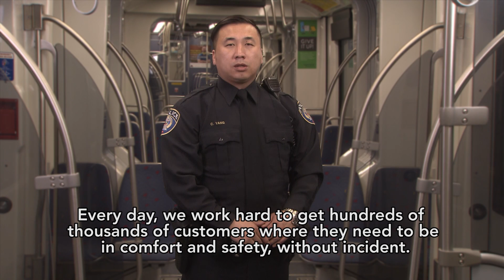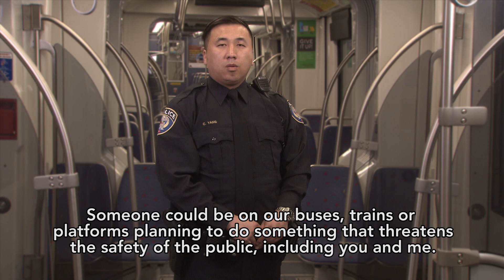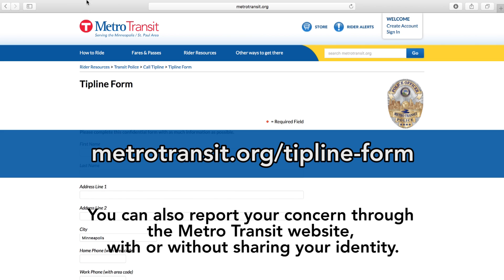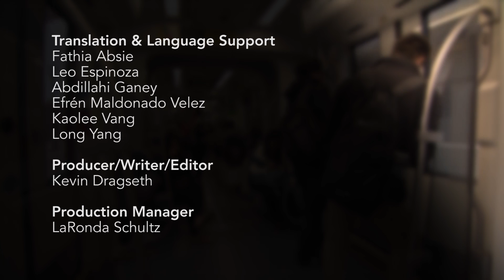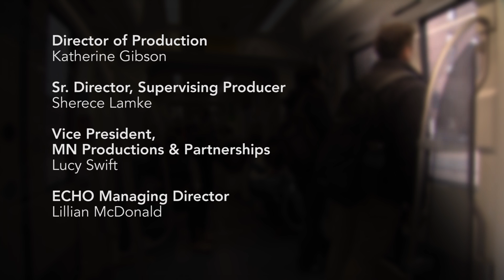Be Alert and Ride Safe on Metro Transit (Hmong)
Nyob ntawm txhua-txhua hnub, Metro Transit cov tsheb yuav thauj puas txhiab tus pejxeem mus los kom kabntsab thiab txhob ntsib teebmeem. Tiamsis, nws muaj tej neeg phem uas nws xav yuav tsim teebmeem kom tej pejxeem muaj kev ntshai thiab raug mob. Pab tivthaiv kom txhualeej tsuas ntsib kev kabntsab uas yog nrog tsomkwm saib thiab ceebtoom tej yam uas tshwmsim txawv-txawv rau cov neeg ceevxwm. Txawm koj yog tej pejxeem uas yuav mus koom nrog tej koomtxoos Sport losyog mus rau Tsoomfwm tej tuam tsev ua haujlwm, yog txhualeej pab ceevfaj ces yuav tivthaiv kom txhob muaj kev phomsij. Tsim tawm los ntawm kev koomtes nrog rau Metro Transit thiab Nroog Minneapolis, “Pab Ceevfaj thiab Caij Metro Transit kom Kabntsab” yuav muaj hais ua lus Hmoob, Somali, Mev thiab Askiv.